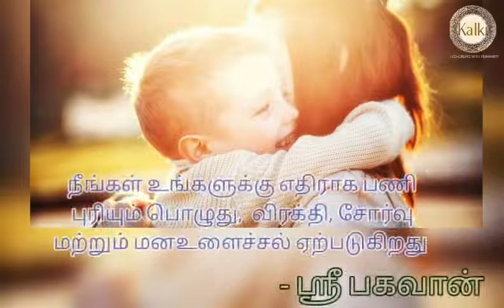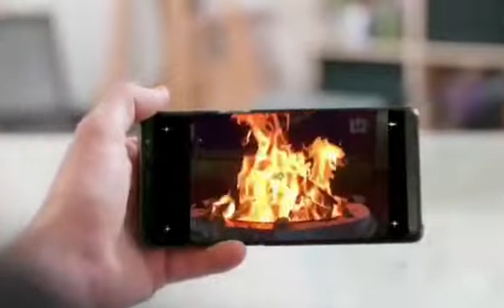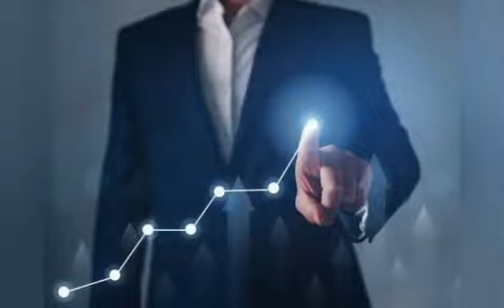அதிசயமாக எங்கள் தொழில் முன்னேறத் துவங்கியது வருமானம் நாங்கள் பிரார்த்தனை செய்த தொகையை எட்டியது